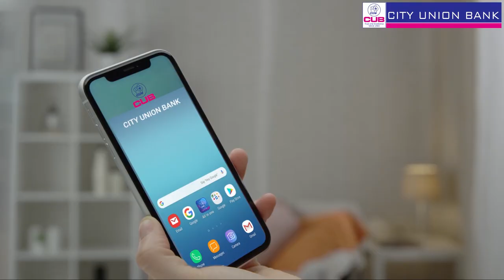City Union Bank Facilitates ‘Safe Banking’ from the comfort of the home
City Union Bank Facilitates ‘Safe Banking’ from the comfort of the home by enabling instantaneous control over your Digital Transactions through CUB Internet Banking/Mobile Banking